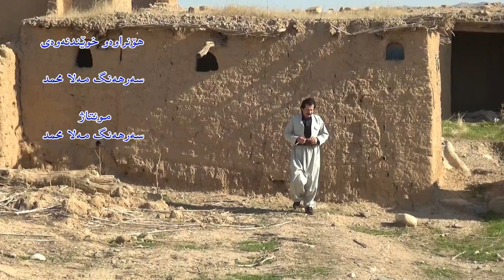شيعري قه‌راج / sarhang mala mahamad